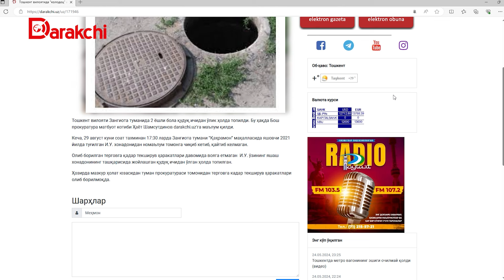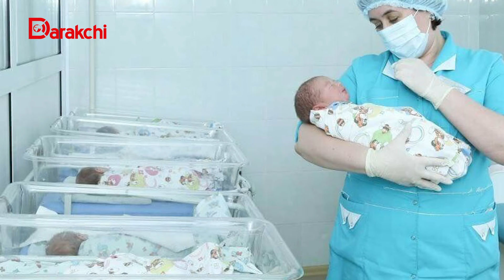HAR KUNI O‘NLAB BOLALAR YO‘QOLGANI HAQIDA AYTISHADI…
O‘zbekistonda bolalar o‘g‘irlanyaptimi?